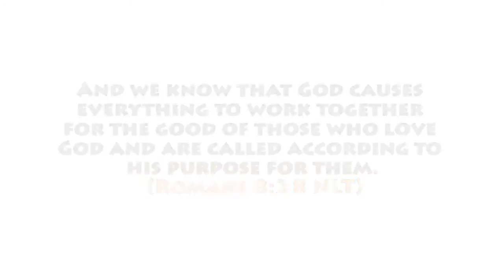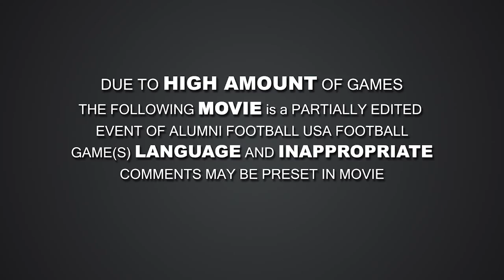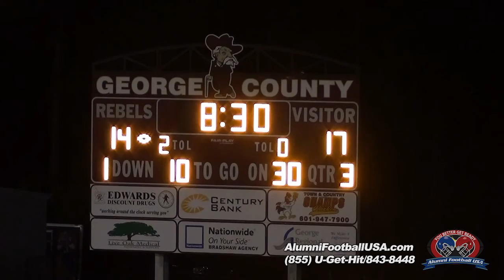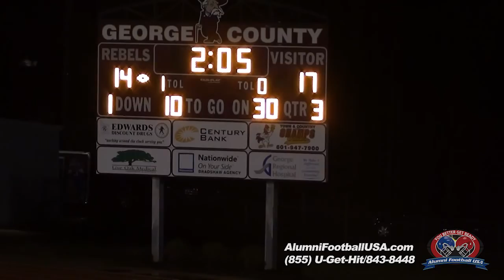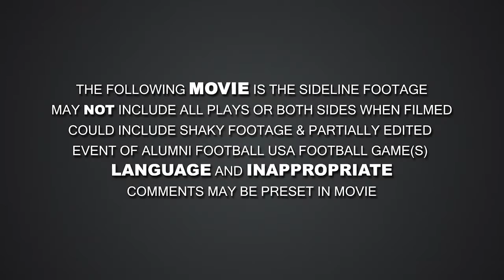George County vs Greene County